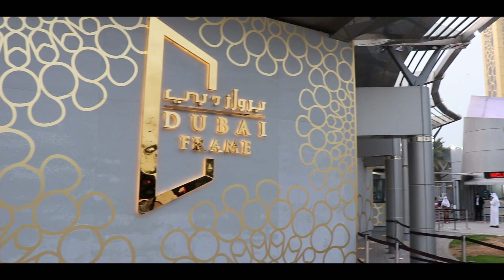Dubai ' 21 [Dubai Frame, Bur Dubai Abra, Dubai Marina & Al.Mamzar Park & Beach]